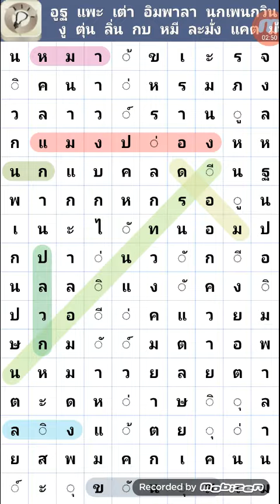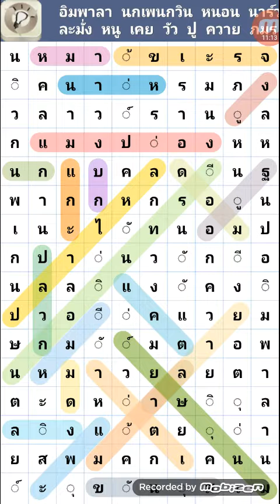เกมหาคำศัพท์ EP.1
Not no